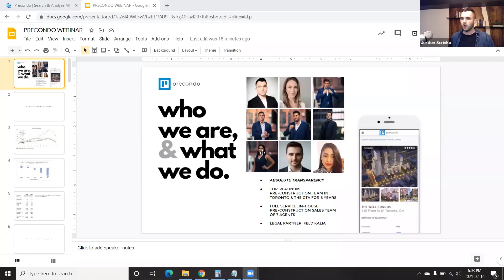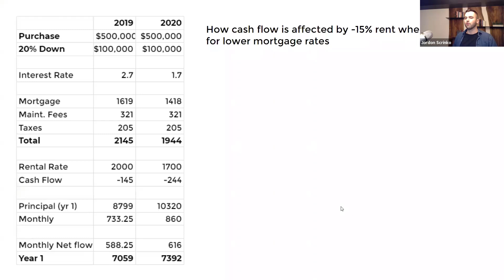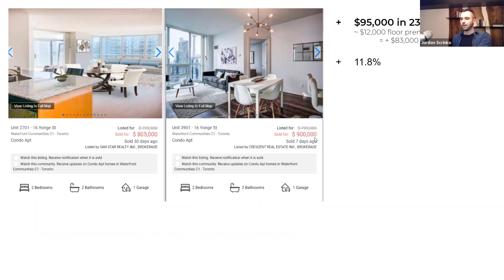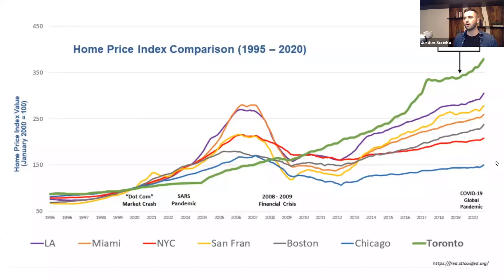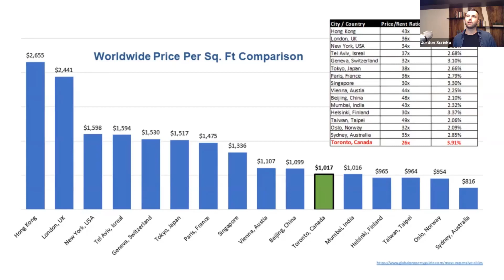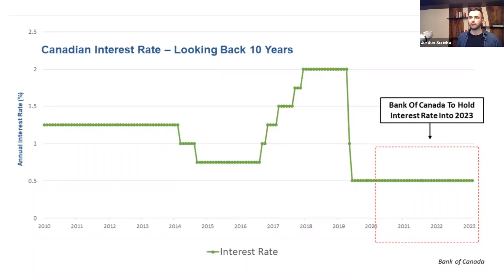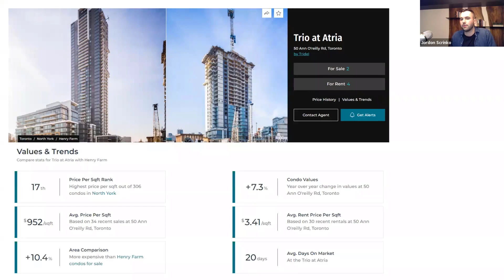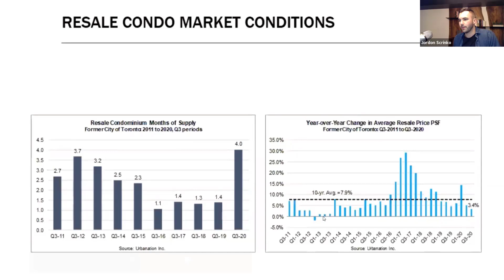Precondo Webinar - 2021 Condo Outlook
Precondo.ca outlook on the 2021 Condo market